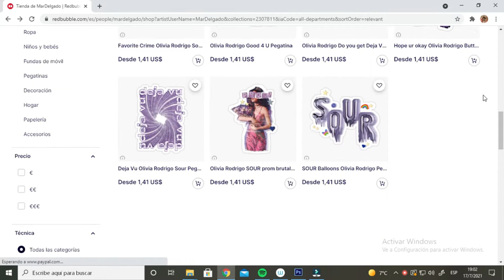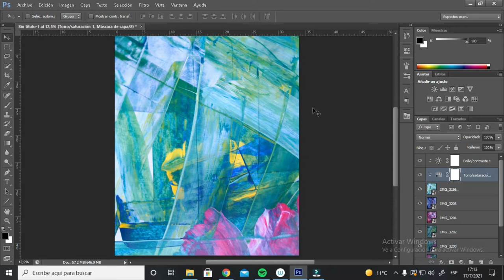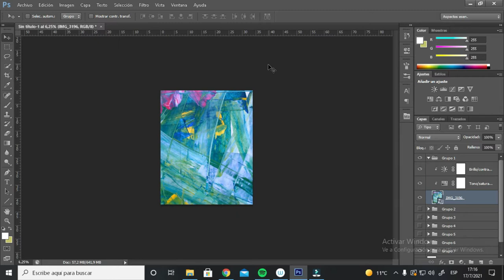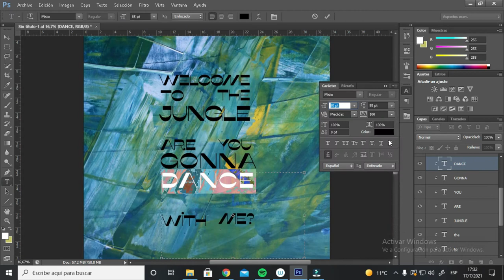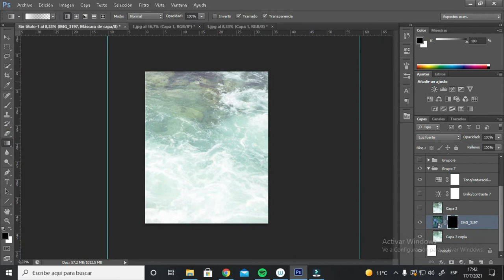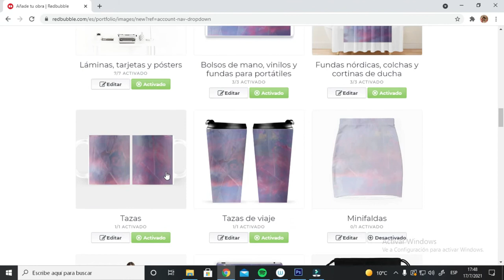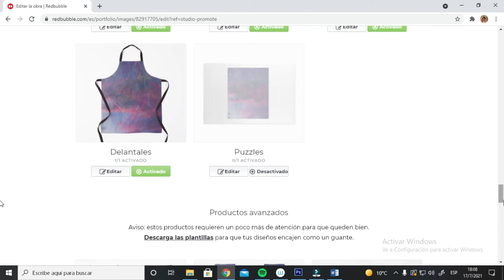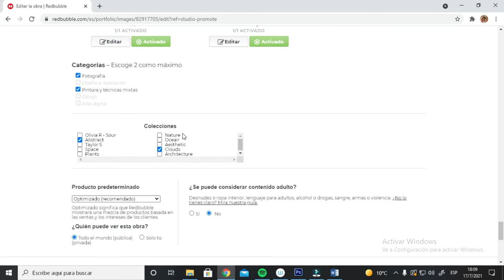Paint With Me for Redbubble! l Redbubble Artist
Hello beautiful people! I'm back again with another Paint With Me, but this time Redbubble Edition! On todays video, I'm sowing you my process for my designs for my redbubble shop! Hope you like it!
Want to support me? Here!
Redbubble store:  MarDelgado.redbubble.com
✧･ﾟm u s i  c ･ﾟ✧
That's the link for their music, go and support them!
VIDEO CONTENT
00:00 - Intro
01:22 - My Redbubble shop
02:34 - Painting
05:25 - Editing my art
10:12 - Uploading my art
redbubble, redbubble shop, paint with me, speedpaint, how to sell my art, passive income, print on demand